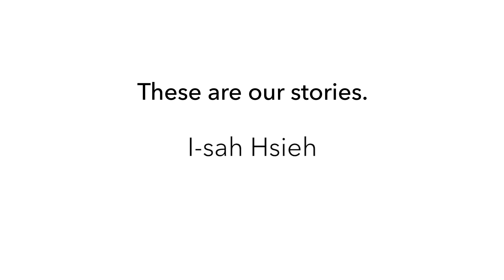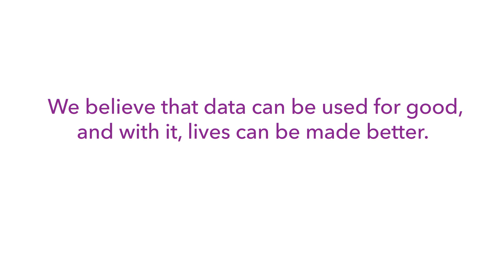This is SAS - I Sah Hsieh | SAS Careers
If you’re curious about why such a talented group of people chooses to work at SAS, we’ll let them speak for themselves. All our employees believe in what we do – and understand that our innovation in analytics is only as important as what can be accomplished with it.

This is SAS, where your curiosity matters.